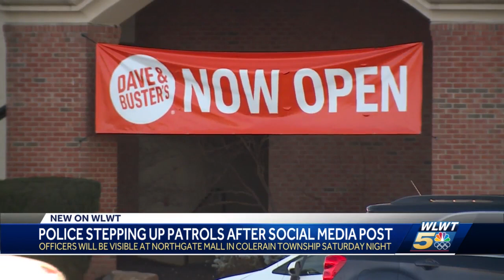Police to increase presence at Northgate Mall Saturday after social media post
Colerain police are beefing up their presence at the Northgate Mall Saturday evening in response to a social media post to "bring the drama."